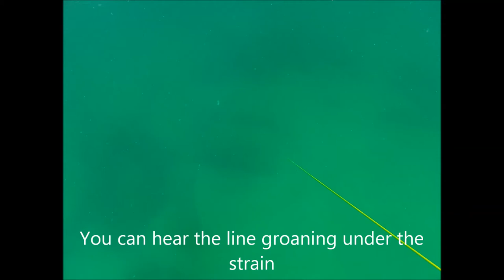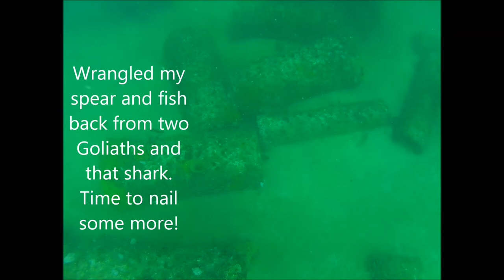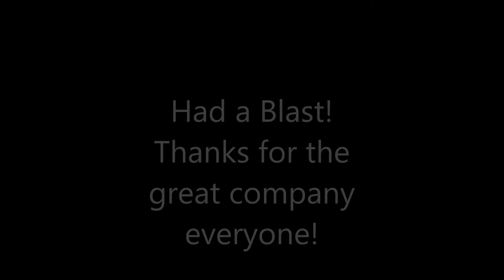Spearfishing Grouper, Cobia and Hogfish 2014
24 Barge Opening Day Federal Grouper 2014. Spearfishing out of Alligator Point, Fl.  Had a great time.  Jewfish got one of my fish, but I got it back!  You can see the first part on the video, but I'll fill in the rest here.  Gun was floating on the surface with the camera on it so it didn't get on video :(
I was freediving and that big joker hit that Gag so hard after I shot it. Then he went into a culvert. There were about 8 or 9 bigggg Jewfish all trying to get into that culvert and get that Gag out of his mouth. He couldn't swallow it completely because of the spear. I went down again and little by little, wrestled him backwards out of the culvert using my line. He finally coughed up my spear and my fish. I was out of breath, so I surfaced, but the poor gag was so beat up he fell off my spear. So I'm trying to breathe up, and I see another Jewfish go over and eat the dead Gag. At that point, I was like, "oh, hell no!" So I went down again with just the shaft-- didn't have time to load my gun-- and started stabbing that second Jewfish in the head until he coughed up the carcass as well. I grabbed the mangled Gag--oh, I forgot to mention--there was a 10 foot Bull shark there too. Matt and Josh shot a 40 in cobia off of him about 30 seconds prior. Well, that sonofabitch is now trying to chomp the carcass. So, I'm stabbing him in the head the whole way up. And my snorkel came off, too. Now I can't breathe well once I come up. Finally I came to the top and got the well-tenderized Gag out of the water. They all left me alone after that. It was bad ass! Loved every minute of it. I wanted to mount that poor mangled Gag on the wall, just as it looked in the picture. Haha!
Anyways, hope y'all like the video.  Had a great time shooting it.  Enjoy.